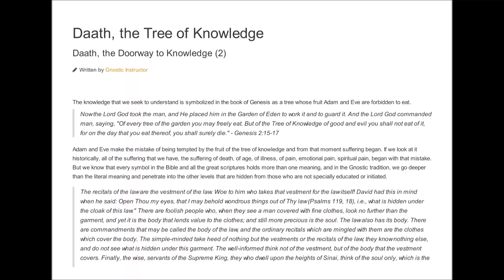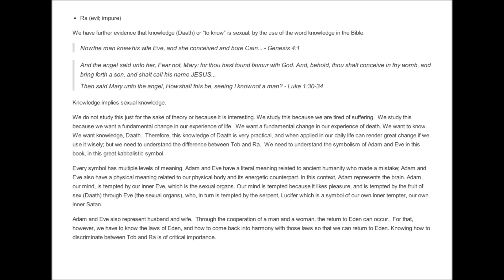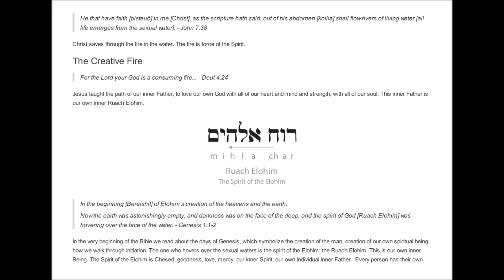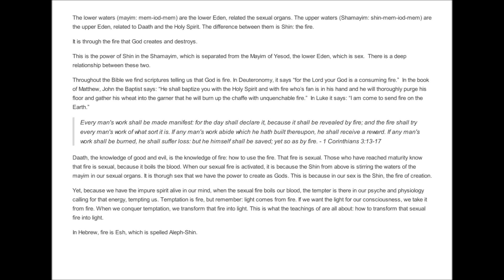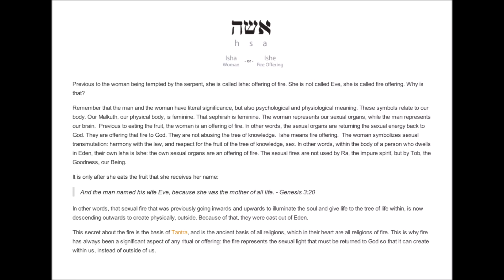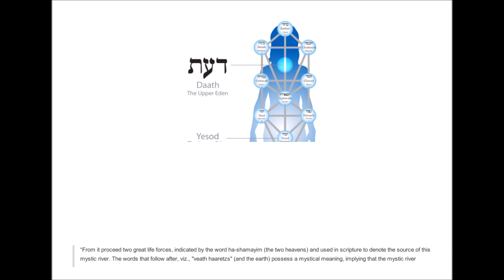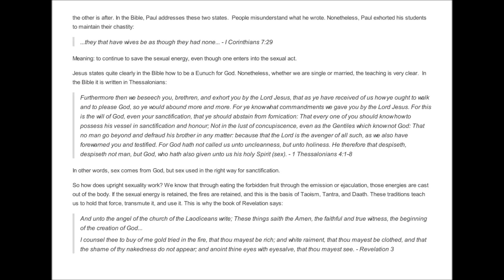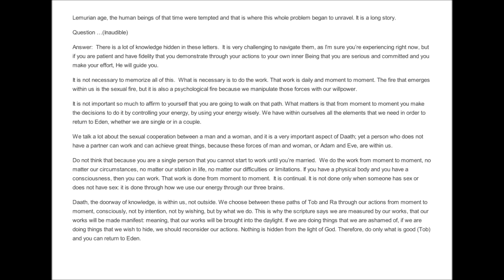Daath 02 The Duality of Knowledge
This free online course of audio lectures and transcriptions explains the meaning of the Tree of Knowledge of Good and Evil [עץ הדעת טוב ורע] depicted in the book of Genesis / Bereshit. Da'ath דעת [Hebrew: knowledge; Greek: Gnosis] is the central theme of the story of Adam and Eve and the expulsion from Eden.

In traditional Judaism and Kabbalah, the teachings of Da'ath were always restricted, given only to the elite. Now, the secret teachings are available to anyone who wants to return to Eden.

"My people are destroyed for lack of knowledge [Daath, Gnosis]: because thou hast [fornicated, thou hast] rejected knowledge [Daath, Gnosis], I will also reject thee, that thou shall be no priest to me: seeing thou hast forgotten the law [Torah] of thy Goddess [the Schekinah], I will also forget thy children." - Hosea 4: 6

To return to Eden, we need to know how.